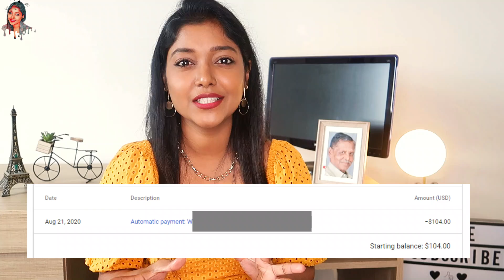MY FIRST YOUTUBE PAYMENT IN TAMIL ( Real Income of Small Youtuber )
Happy To share my First youtube payment with you all my dears :)